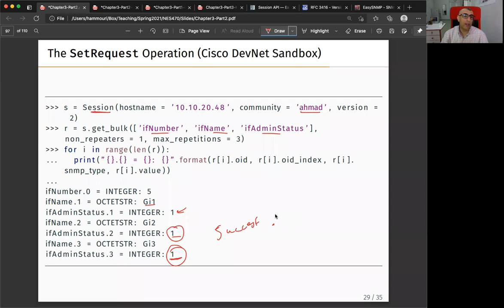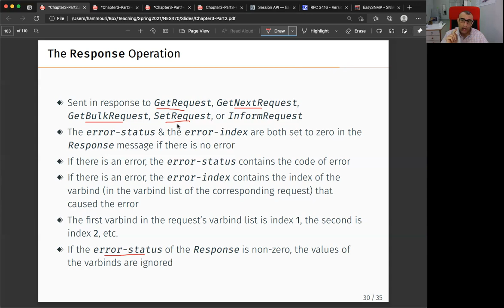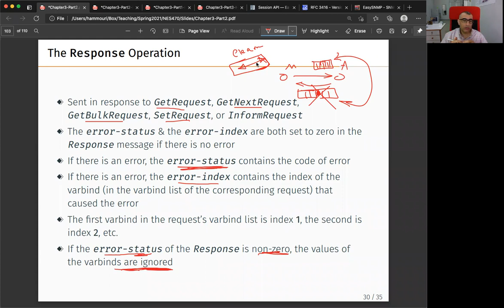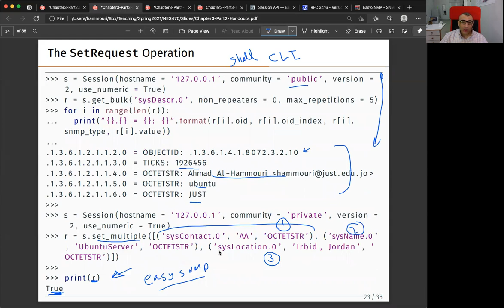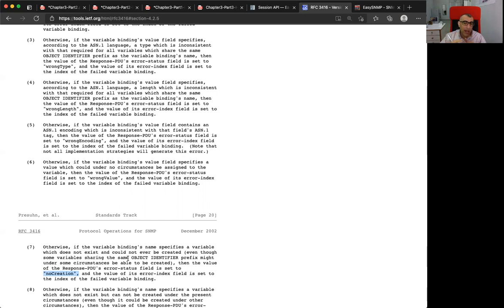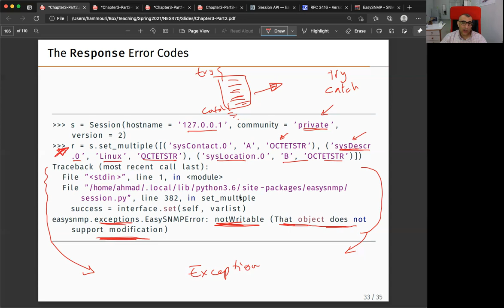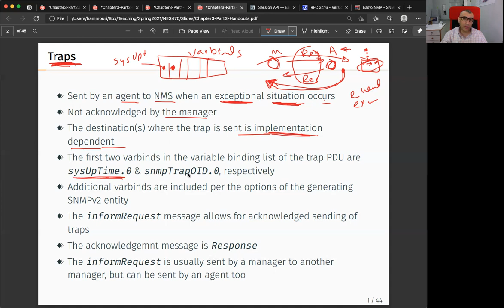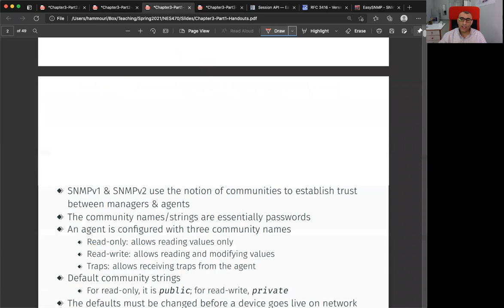Chapter 3---Part #14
Topics Covered:

1. The SetRequest Operation (Continued)
2. The Response Operation
3. The Response Error Codes
4. Traps